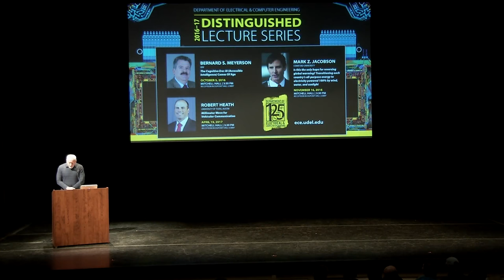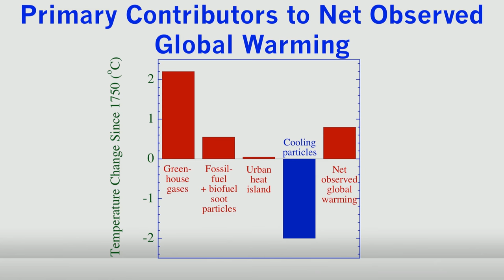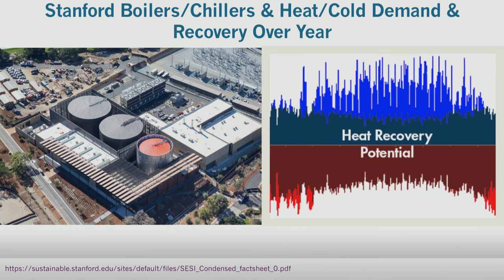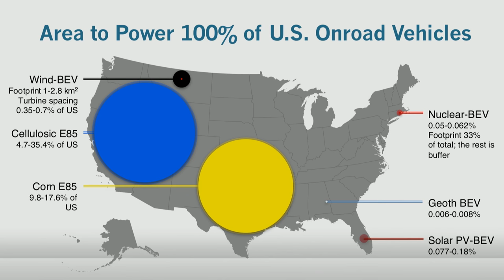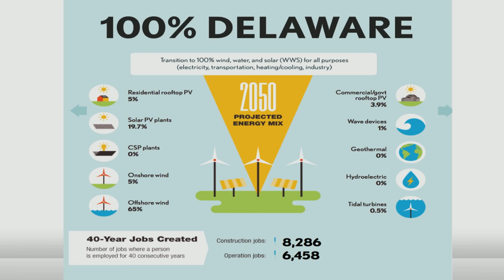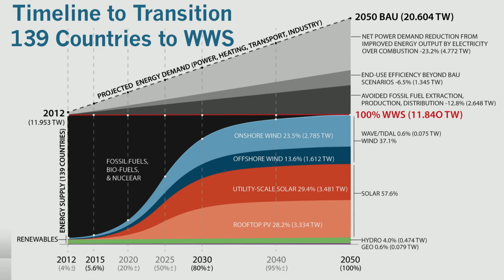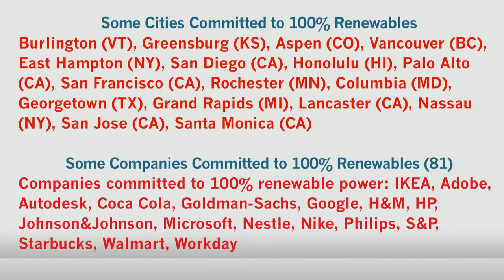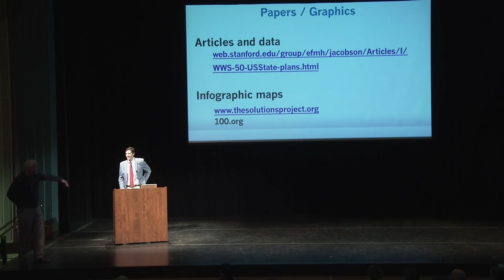ECE Distinguished Lecture Series Speaker Mark Z. Jacobson - November 16, 2016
Mark Z. Jacobson is the Director of the Atmosphere/Energy Program and Professor of Civil and Environmental Engineering at Stanford University. He spoke at UD ECE's Distinguished Lecture Series on November 16, 2016 on the topic "Is this the only hope for reversing global warming? Transitioning each country's all-purpose energy to electricity powered 100% by wind, water, and sunlight."